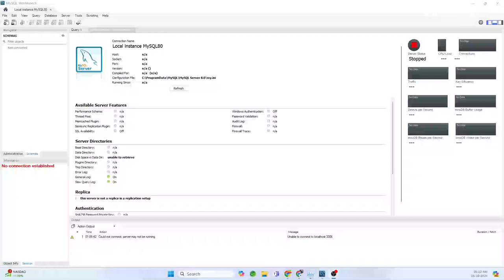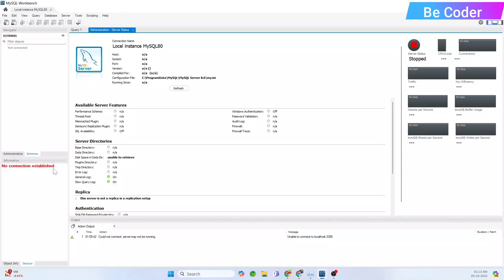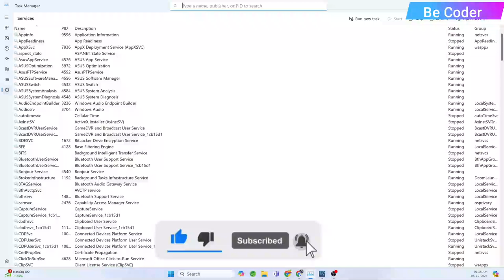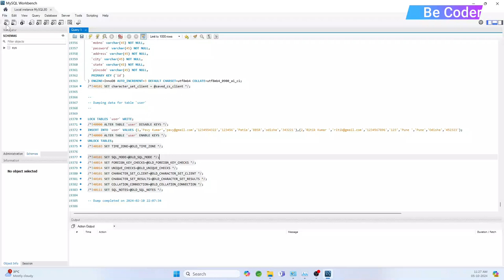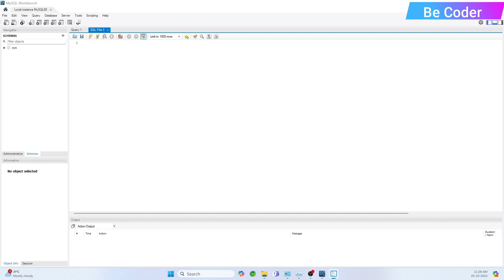MySQL No Connection Established In Workbench Error | How to Fix No Connection Established MySQL